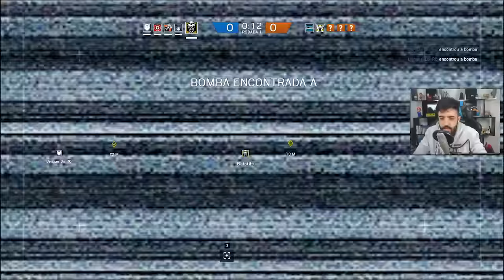RAINBOW SIX SIEGE COMO DAR AS CALLS PERFEITAS E LEVAR SEU TIME PRA VITORIA! Ft Drezzy e Yoona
A gente não pode perder o costume do RAINBOW SIX SIEGE, pq esse bang ta FODA!

Curta a melhor página do FACE de GTA V:
Valeeu!